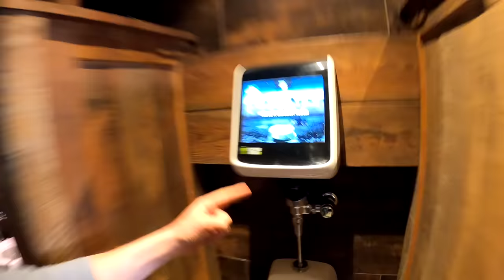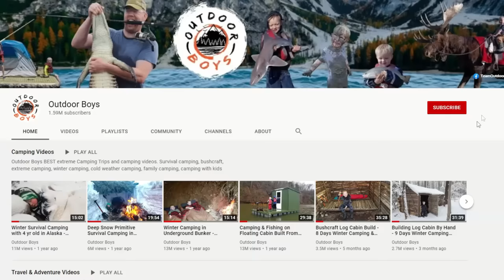TANK CAMPING IN DESERT! Flame throwers, Hunting Arrowheads, Fossils, Caving - BEST Family Vacation!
WE RENTED A TANK! But that's not all, we flew to Texas for the ultimate family adventure vacation. We rented historic machine guns, got to learn how to drive a Sherman tank, shoot tanks, rented a flame thrower, hunted arrowheads, saw t-rex footprint and other fossils, fed giraffes, and went on an amazing animal safari in Texas.